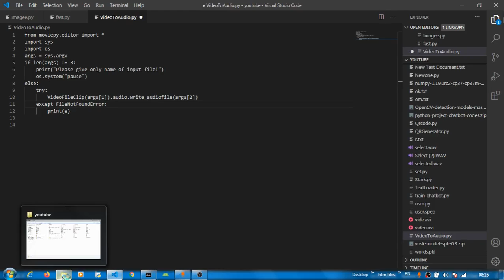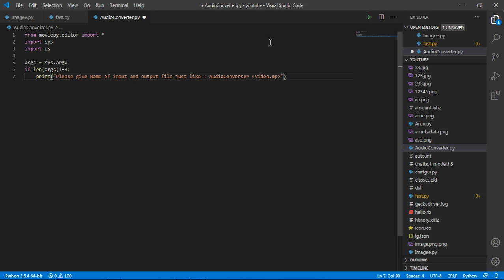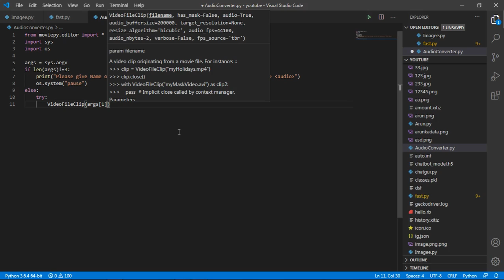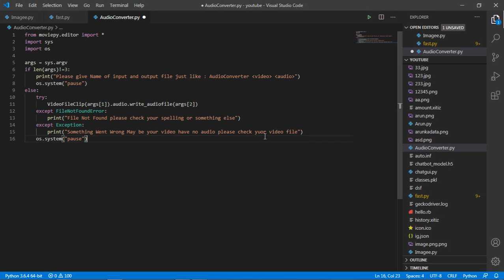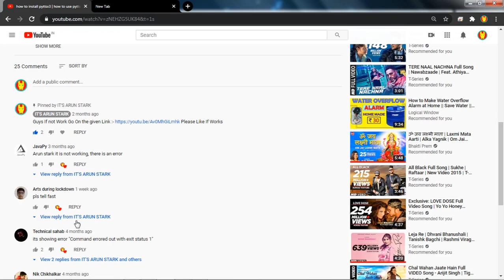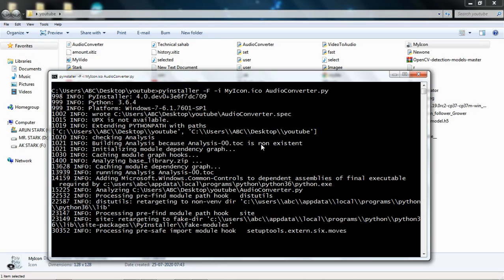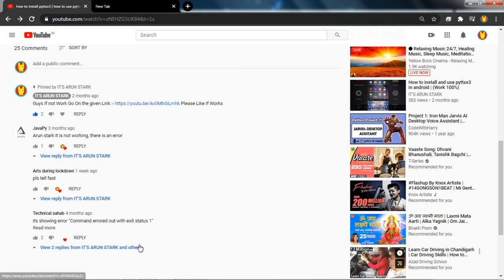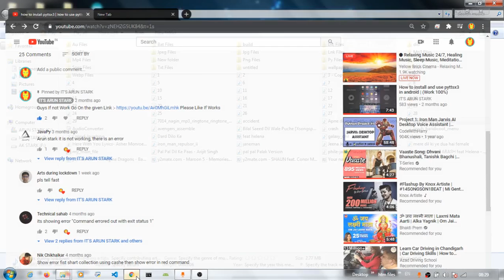How to convert video to audio using python